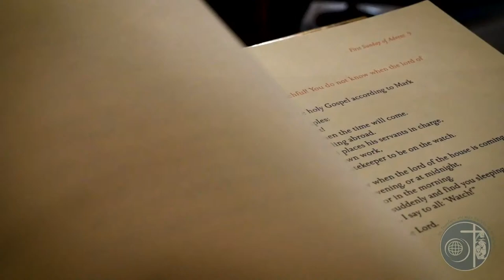Celebration of the life of Saturnina Mercado, December 20, 2022, 9:30 AM Mass